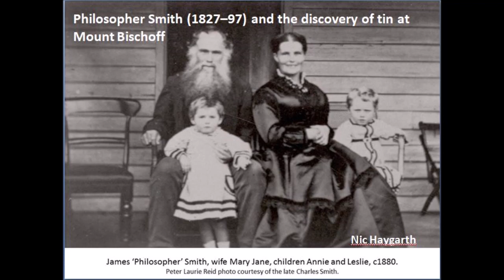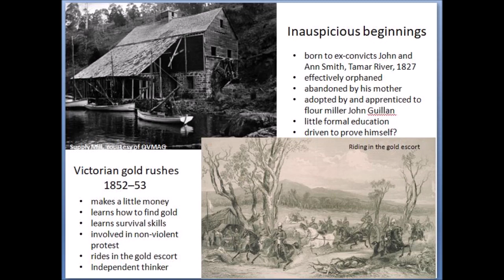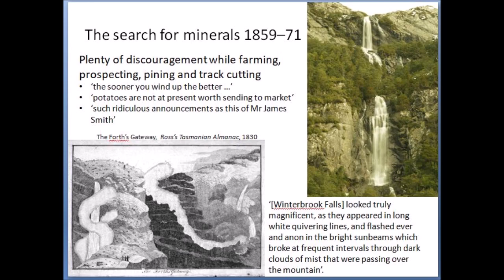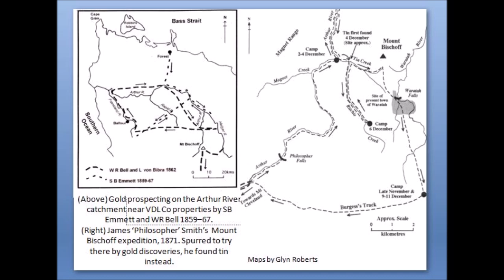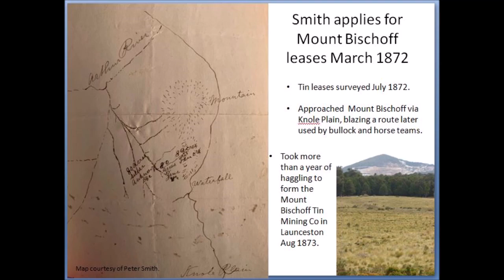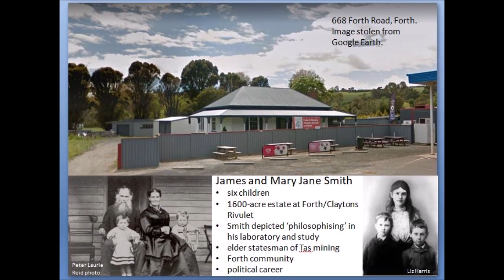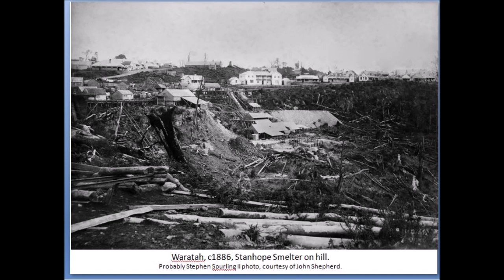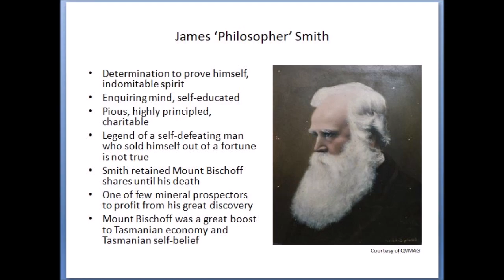James Smith with Dr Nic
Dr Nic Haygarth on James 'Philosopher' Smith.